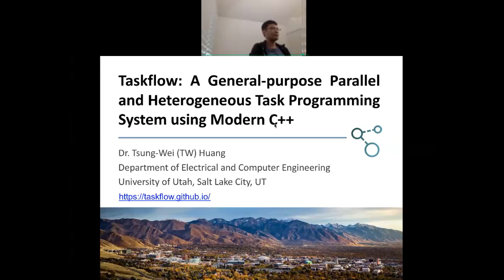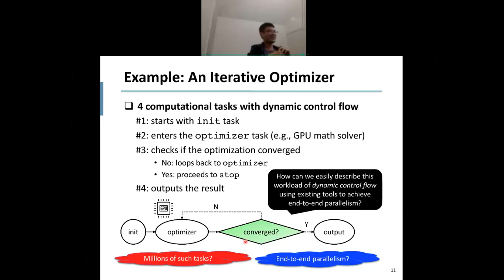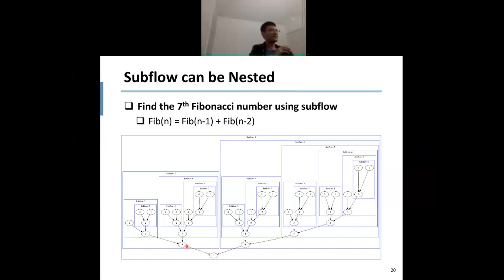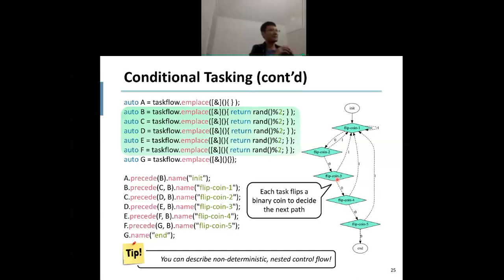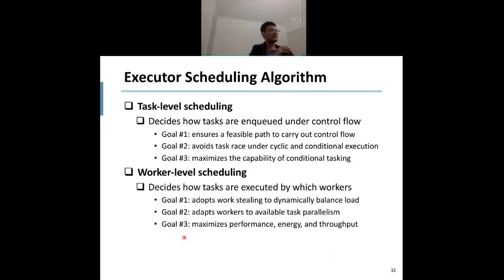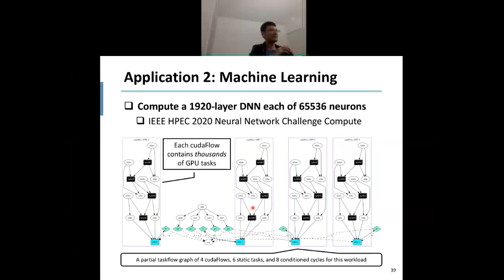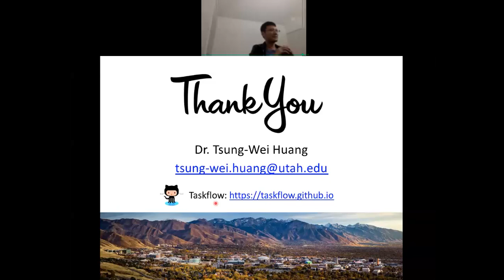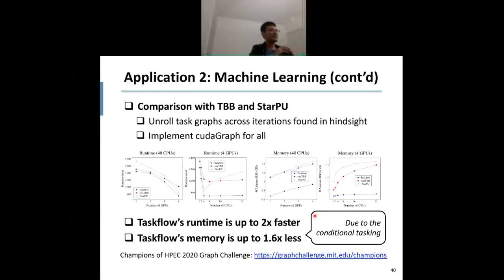Taskflow: A General-purpose Parallel and Heterogeneous Task Programming System with Modern C++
This month Tsung-Wei Huang, an Assistant Professor at the University of Utah, will present Taskflow.

The Taskflow project addresses the long-standing question: "How can we make it easier for developers to write parallel and heterogeneous programs with high performance and simultaneous high productivity?" Modern scientific computing relies on a heterogeneous mix of computational patterns, domain algorithms, and specialized hardware to achieve key scientific milestones that go beyond traditional capabilities. However, programming these applications often requires complex expert-level tools and a deep understanding of software methodologies. Specifically, the lack of a suitable software environment that can overcome the complexity of programming large parallel and heterogeneous systems has posed a significant barrier for many organizations to facilitate transformational discoveries.

Taskflow develops a simple and powerful task programming model to enable efficient implementations of heterogeneous decomposition strategies. Our programming model empowers users with both static and dynamic task graph constructions to incorporate a broad range of computational patterns including hybrid CPU-GPU computing, dynamic control flow, and irregularity. We develop an efficient heterogeneous work-stealing strategy that adapts worker threads to available task parallelism at any time during the graph execution. We have demonstrated promising performance of Taskflow on both micro-benchmark and real-world applications. As an example, we solved a large machine learning workload by up to 1.5× faster, 1.6× less memory, and 1.7× fewer lines of code than two industrial-strength systems, oneTBB and StarPU, on a machine of 40 CPUs and 4 GPUs.